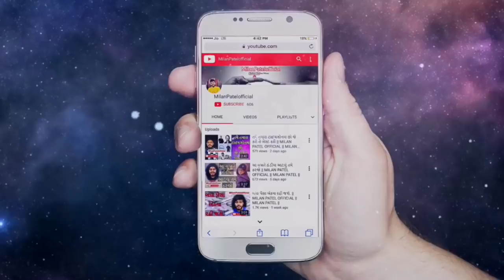ભુખ્યુ પેટ | જરૂર નિહાળો | Motivational Speech Gujarati | Milan Patel Official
તમે કેટલા બંગલા ગાડી ભેગા કર્યા છે એ મહત્વનું નથી પણ તમે તમારા બાળકોને સંસ્કાર કેવા આપ્યા છે એ મહત્વનું છે.

Sanjay raval
Gyanvatsal swami
Gujarati motivation
Gujju video
Milan Patel
Suvichar
Saty ghatna
Kavitao
Varta